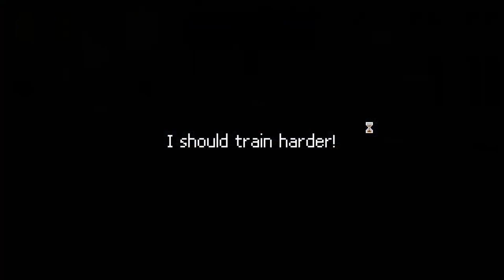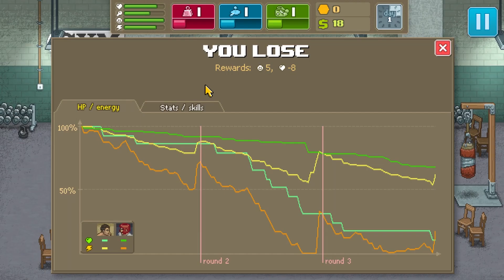Punch Club - Rocky In Training!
CUT ME MICK! It's time to get serious about the fight game so let's take a look at Punch Club!